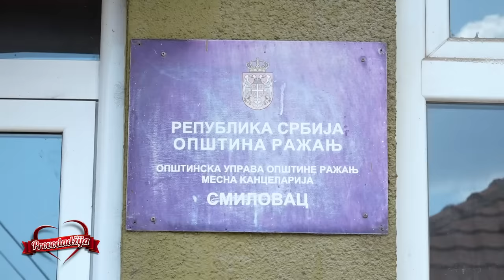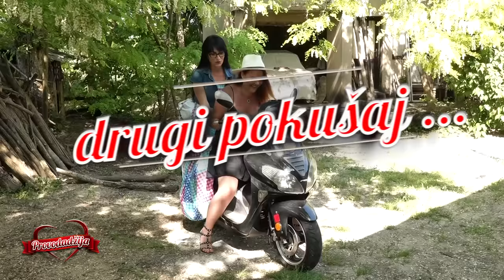PROVODADZIJA - Jedan je bioenergeticar, a drugi mehanicar - Oba su sa sela, a mlada ne voli selo!